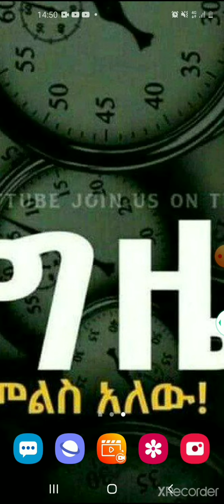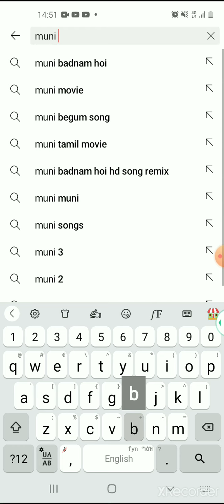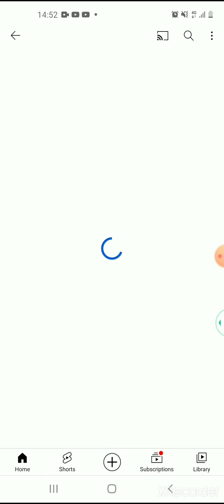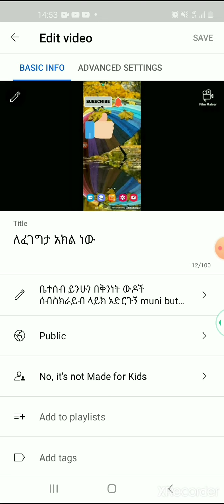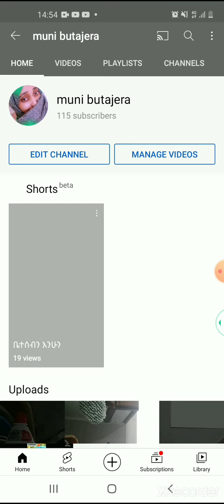እንዴት አድርገን ነው ኮመት መስጫው መክፈት የምንችለው ወይም የምንዘጋው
በቅንነት ሰብስክራይብ ላይክ በማድርግ ቤተሰብ እንሁን የምወዳቹ🥰